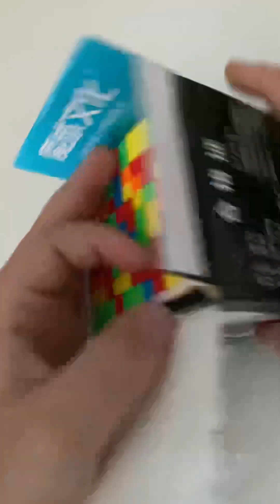9x9 einfach lösen in 9 Schritten (4K60) Part 2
Teil 1 noch nicht gesehen? Dann los😉